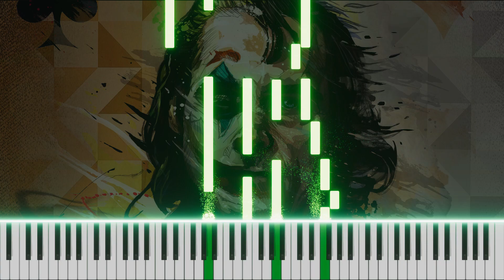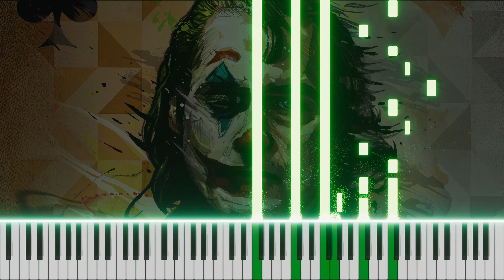Smile - Piano Tutorial / Cover (Joker / Modern Times Soundtrack) FREE MIDI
Feel free to request any song! 👇👇👇

Synthesia - Smile by Charles Chaplin, Performed by Nat King Cole / Jimmy Durante

Lyrics:

When there are clouds in the sky, you'll get by
If you smile through your fear and sorrow
You'll see the sun come shining through for you